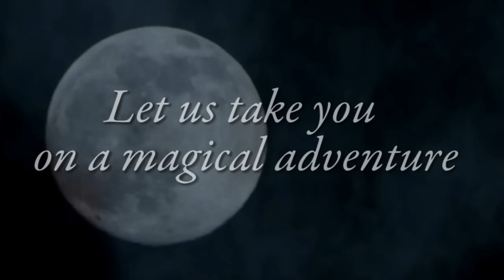Carlton Operatic Society presents Peter Pan - A Musical Adventure - March 2013 (Trailer)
Carlton Operatic Society present Peter Pan - A Musical Adventure at the Nottingham Playhouse from 19th - 23rd March 2013.

The story features many favourite characters including the Darling Children, the Lost Boys, the Pirates, Tiger Lily and the Indian Braves, Smee, Captain Hook, the Crocodile, and the boy who never grew up himself, Peter Pan. This modern musical, written by the team behind Mary Poppins, Honk, and Betty Blue Eyes, has soaring melodies, delicious comedy, special effects, flying (of course!) and thrilling sword fights. A family favourite, not to be missed! Tickets are now on sale!

Based on J.M. Barrie's original play. With permission from Great Ormond Street Hospital for Children. Music by George Stiles. Lyrics by Anthony Drewe. Book by Willis Hall. This amateur production is given by special arrangement with Josef Weinberger Ltd.